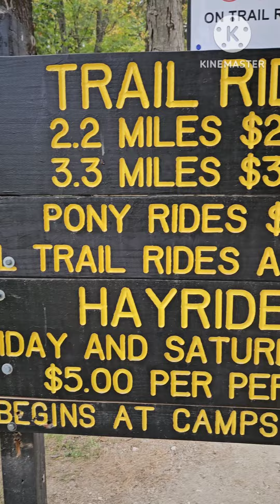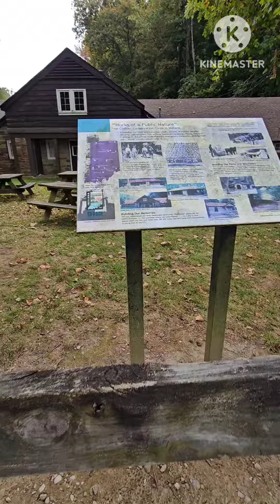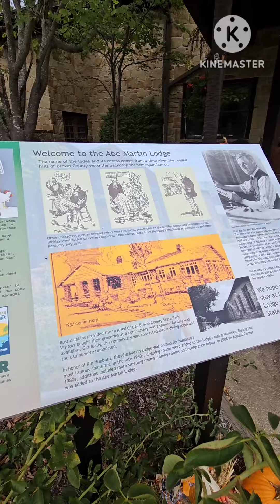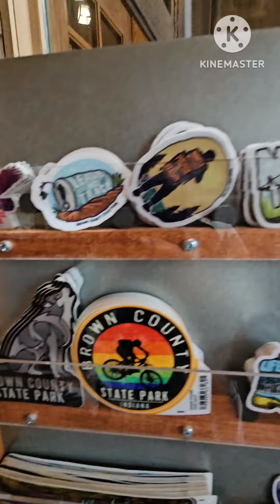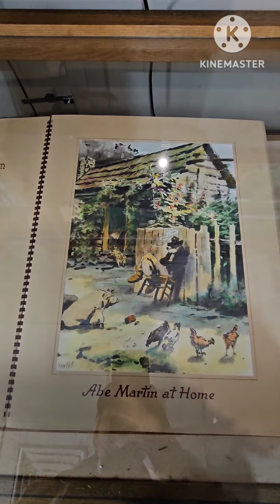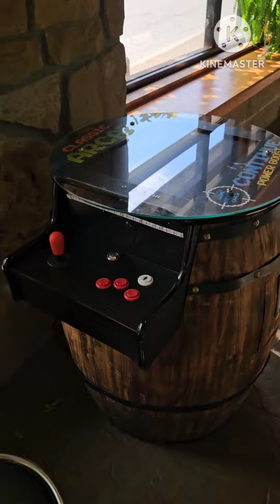Searching for Bigfoot on horseback | Brown Co. State Park | Stables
I'm a little late posting this vid but. better late than never! the fall colors were amazing on this ride, unfortunately, Bigfoot did not make an appearance 😑 So, the search continues,fam!! Where should I search next??
Did you know that there has been multiple sighting in this area of Indiana?! check it out.